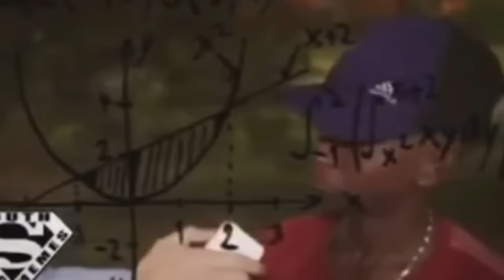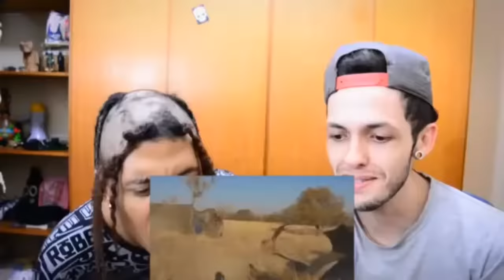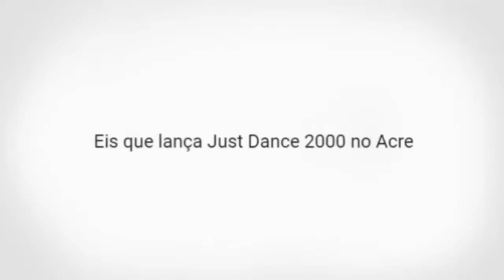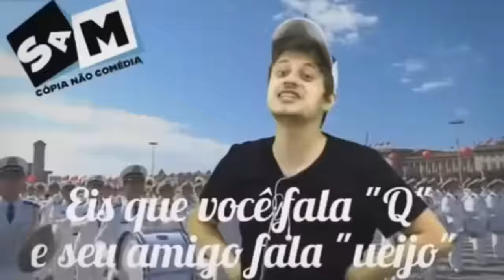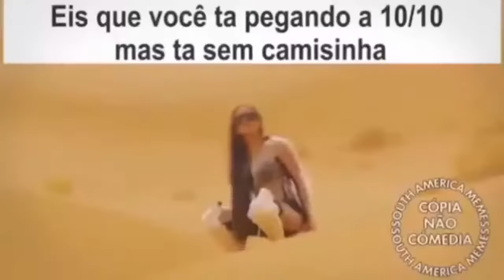25 Min De Tente Não Rir 99% Impossível - Caracol Raivoso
Tenta N Rir Tmb Ok? Pra Participar Da Brincadeira haha é nois♥